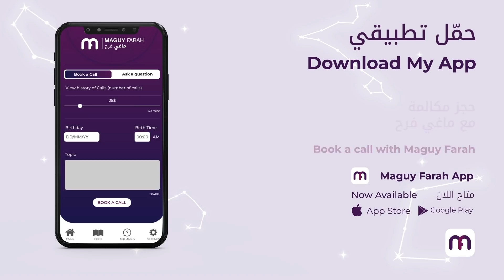ماغي فرح - توقعات كاملة لـبرج الحمل 2022 / Maguy Farah - Yearly Aries Horoscope 2022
Watch the full Yearly horoscopes of 2022
شاهد الأبراج السنوية الكاملة لعام 2022

صار فيكن تشتركو بقناتي عيوتيوب, من خلال النقر على الرابط التالي

Book a personalized video for you or your loved ones, Now on Oulo - اطلب فيديو خاص من ماغي فرح الك او لإللي بتحبّن!  الآن على Oulo

ماغي فرح - توقعات كاملة لـبرج الحمل 2022
Maguy Farah - Yearly Aries Horoscope 2022

21 آذار/ مارس/ March - 20 نيسان/ أبريل/ April

مواليد الدائرة الأولى (من 21 إلى 31 آذار/ مارس/ March)
مواليد الدائرة الثانية (من 1 إلى 10 نيسان/ أبريل/ April)
مواليد الدائرة الثالثة (من 11 إلى 20 نيسان/ أبريل/ April)